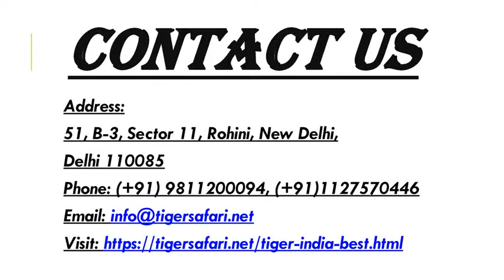Tiger safari Corbett national park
Jim Corbett National Park, which is a part of the larger Corbett Tiger Reserve. Explore the richness Corbett National Park with jungle safari tours with us.
Address:
51, B-3, Sector 11, Rohini, New Delhi,
Delhi 110085
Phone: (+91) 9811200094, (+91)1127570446